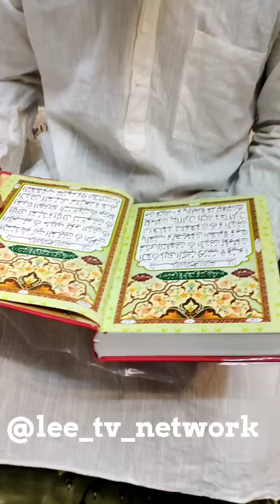இந்து முஸ்லீம் ஒற்றுமைனா இப்படி இருக்கணும் | மத நல்லிணக்கம் | Tamil Islamic Short Film | LEE Shorts